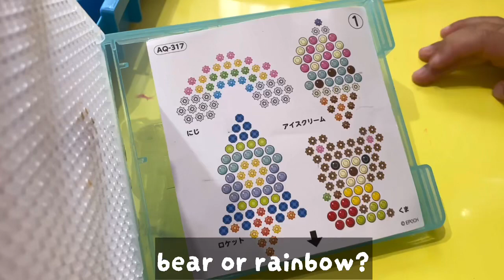Day in the life | Full-time Mom in Japan |vlog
choking hazard ❣️ please watch your kids when playing with it🥰